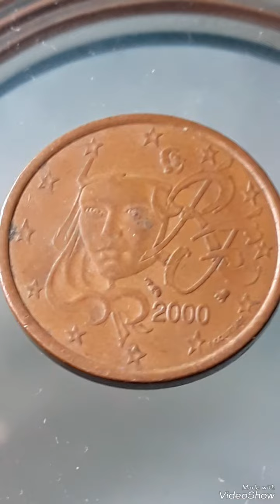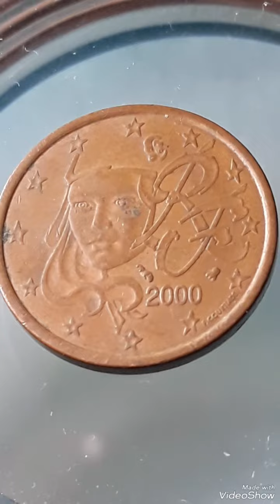France 5 Euro Cents 2000 Mint Error That are worth for a lot of Money!!